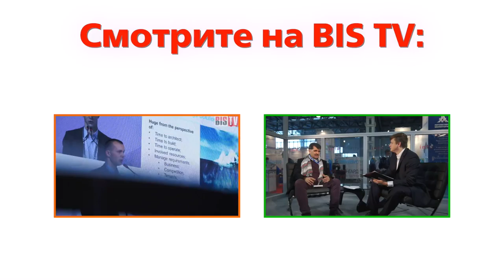BIS TV — InfoSecurity 2016 — Роман Кобцев (Press Room)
Роман Кобцев («Перспективный мониторинг») даёт интервью в Press Room выставки InfoSecurity Russia 2016. Роман делится впечатлениями от выставки, рассказывает об особенностях расследования целевых атак и о планах компании.

20-22 сентября 2016 года в Москве прошла крупнейшая выставка в российской отрасли ИБ — InfoSecurity Russia. Помимо десятков докладов, круглых столов и выставочных стендов, внимание публики привлекал Press Room — пространство, где снимались интервью с VIP-гостями, всем известными звёздами и лучшими специалистами отрасли.

BIS TV представляет интервью с Романом Кобцевым: узнайте,  какие интересные проекты ведёт сегодня компания «этичных хакеров» «Перспективный мониторинг», каковы её планы по развитию и почему тема Центров мониторинга и реагирования на компьютерные инциденты (SOC) так интересует специалистов.